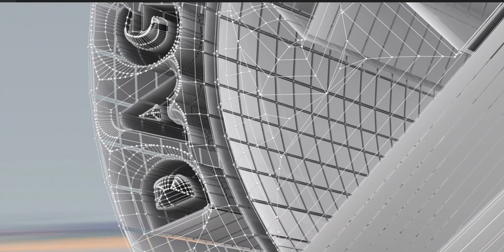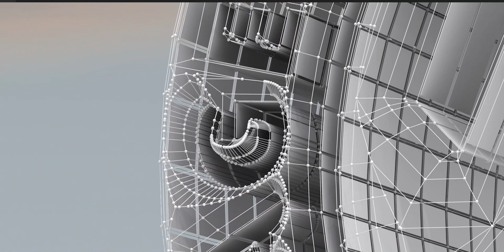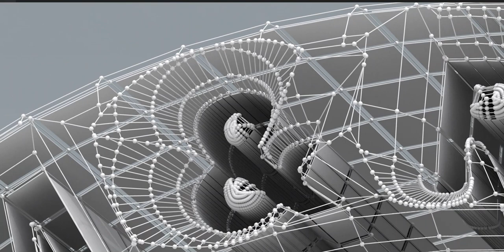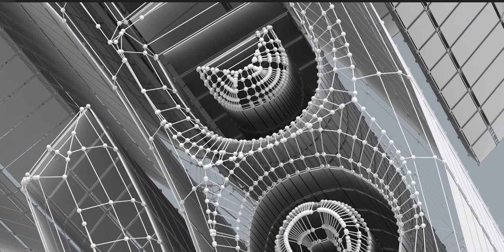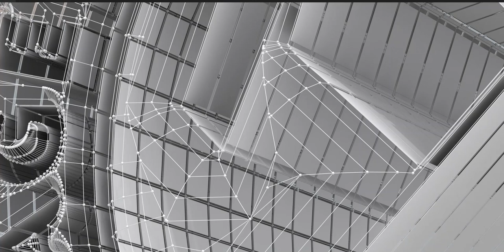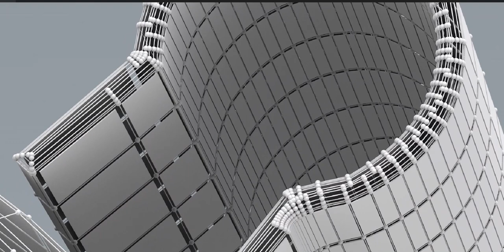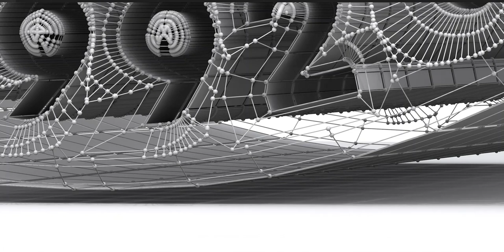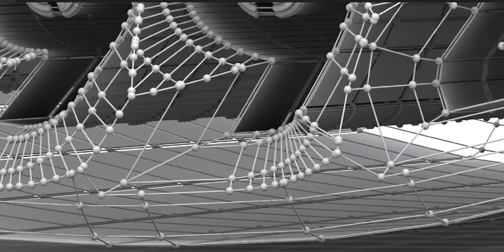How I recreated this English Football Badge using their emblem - See the playlist for many more!